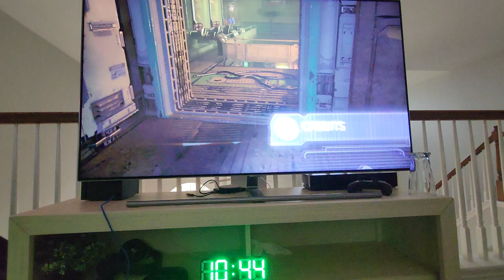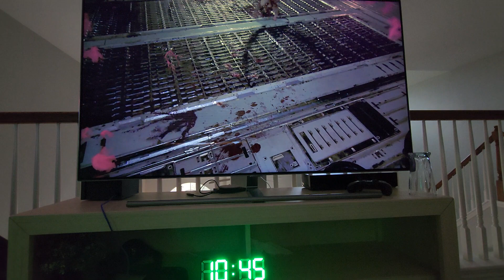dead space invisibility mode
weird glitch that places you into a pseudo first person perspective.